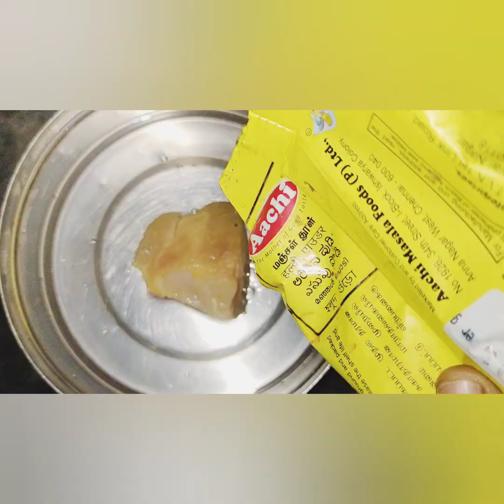How to give chicken for 1year babies😋👶|chicken soup and chicken rice